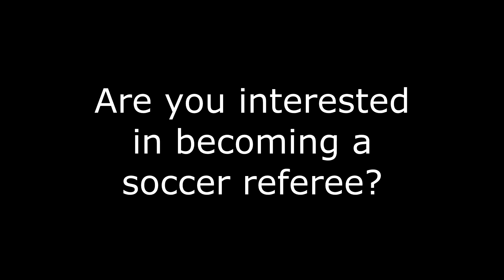WVSA - Become a Soccer Referee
Do you want to be a soccer referee? WVSA can help you become one. for details.